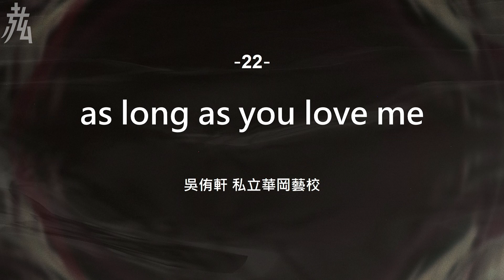【第22屆 赤弦獎初賽】高中演唱組 22_ as long as you love me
吳侑軒-私立華岡藝校